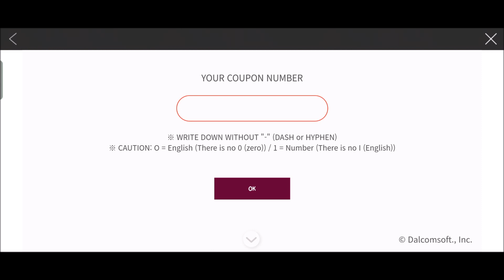[SuperStar STAYC] Purchase STAYC TEENFRESH ‘Bubble’ LE Cards + Background Claiming